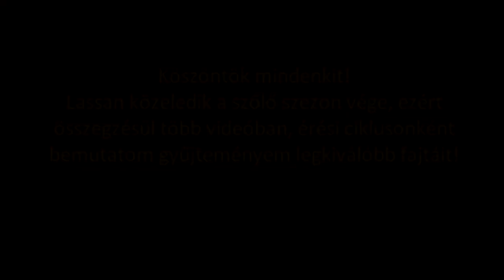Top 8 korai csemegeszőlő a kertemben - 2022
Lassan közeledik a szőlő szezon vége, így összegzésül érési ciklusonként bemutatom gyűjteményem legkiválóbb fajtáit. Elsőként a már júliustól érő nyolc legjobb fajta következik: Katalónia, Prima Ukrajna, Pamjati Ucsitelja,  Amur Seedless, Harold, Timur, Kodrianka, Julián. Egy hét múlva, a következő videóban az augusztus elejétől érő fajtákat mutatom majd be.